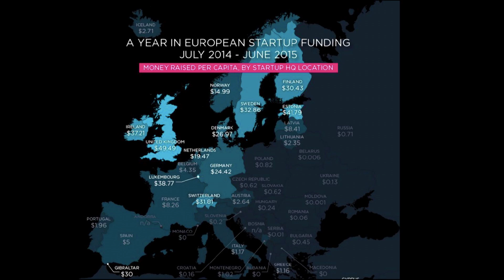Eesti sotsiaalsüsteem üleilmseks edulooks | Annika Amenberg | TEDxToompea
Annika Amenbergi ambitsiooniks on muuta Eesti sotsiaalsüsteem ülemaailmseks edulooks, võttes eeskuju idufirmade maastikust ja edukatest IT-ettevõtetest. Ta on veendunud, et erivajadusega inimestel on meie ühiskonnale palju pakkuda.

Annika Amenberg ühendab loomulikult ja nutikalt sotsiaalse, digitaalse ning uuendusliku – ta on väikeettevõtja juhtides Helpific´i ja suure südamega väsimatu vabatahtlik, kes tegutsenud Eesti Liikumispuudega Inimeste Liidu juures ning abistanud ka vaegnägijaid.

She naturally and cleverly combines social, digital and innovative aspects in life - she is a small entrepreneur with a big heart. She is also a tireless volunteer who works for the The Estonian Union of Persons with Mobility Impairment, and assist the blinds. Annika has studied law and finances and her everyday work involves managing Mascus portal for international heavy equipment machinery in Estonia. Annika is a leader of volunteer online platform Helpific.